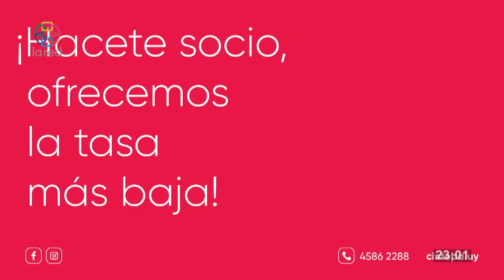Red Informativa Edicion Central 20 9 2021 p2